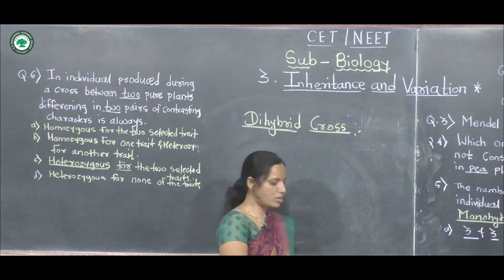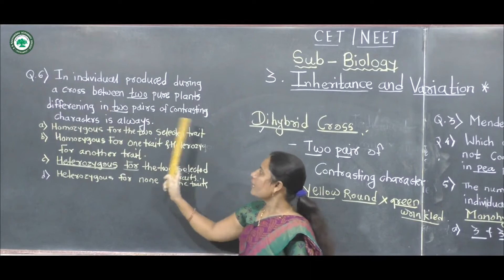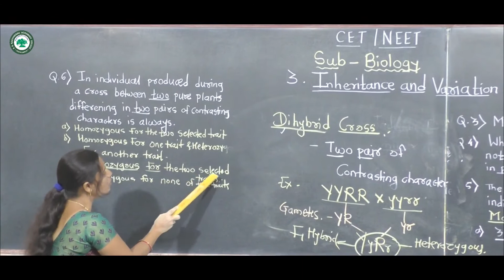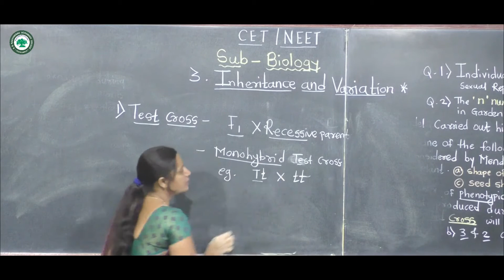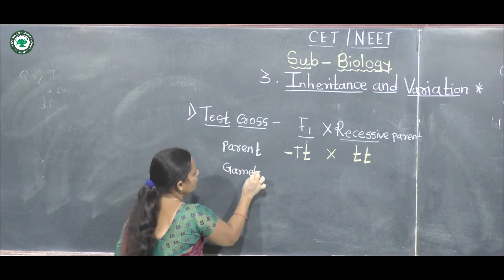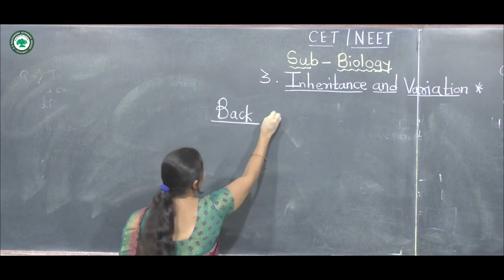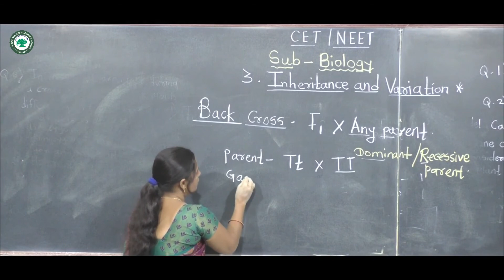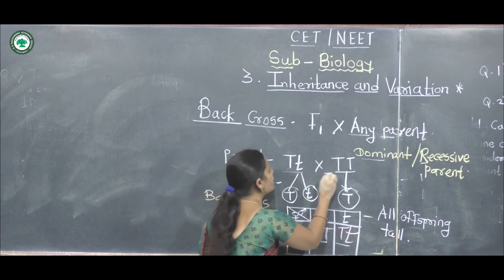CET (Biology) || Topic: Inheritance & Variation part 4 || By Prof. Shinde S.K.